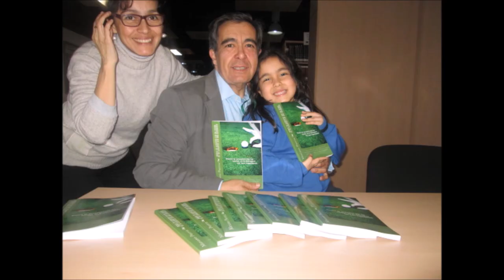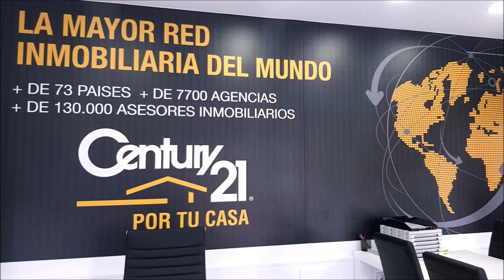20 ANTEQUERA GOLF CON FIDEL ALONSO 2º PARTE , DESCANSO, DISFRUTE Y GOLF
Programa Nº20 DESDE ANTEQUERA GOL, DESCANSO, DISFRUTE Y GOLF CON  FIDEL ALONSO 2º PARTE   junto a Mariano Puerta Director de COaching Golf Radio y TV .  Grabado en HOTEL ANTEQUERA, HOTEL CONVENTO DE LA MAGDALENA Y ANTEQUERA GOLF
fidelalonso junto a Mariano Puerta Director de COaching Golf Radio y TV . Grabado en HOTEL ANTEQUERA, HOTEL CONVENTO DE LA MAGDALENA Y ANTEQUERA GOLF
550.000 personas, al mes, interesadas en el golf, el turismo, la gastronomía, deportes….
3 programas semanales, más de 500 en 3 años.